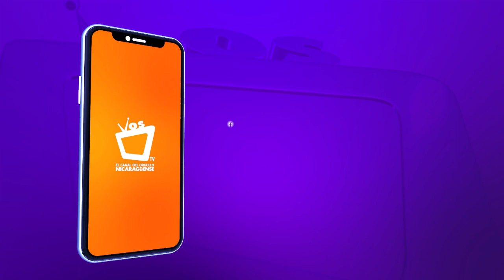Precio del queso baja en Semana Santa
La libra se cotiza a 77 córdobas en el mercado Iván Montenegro.